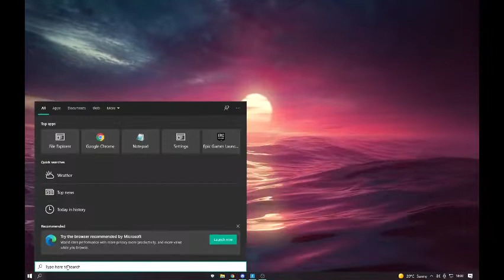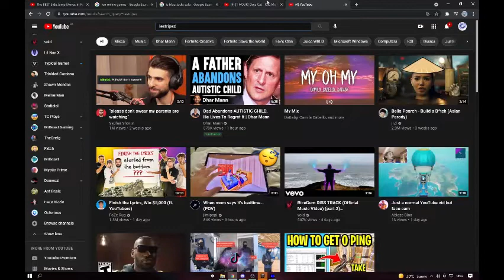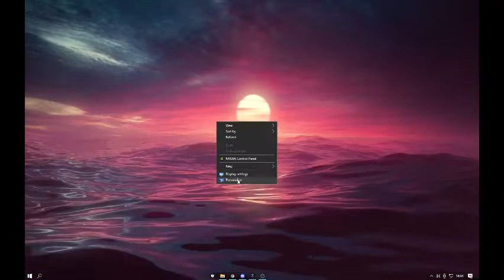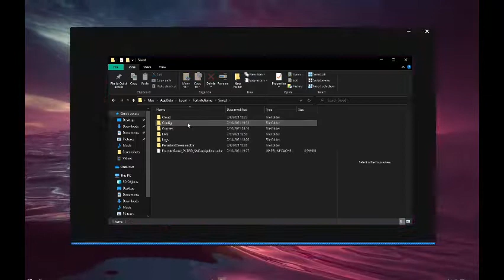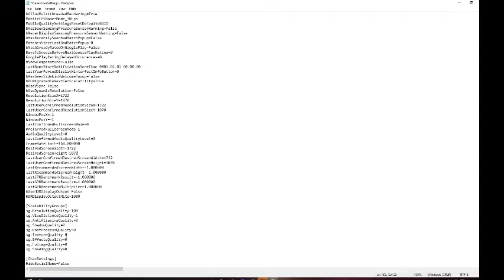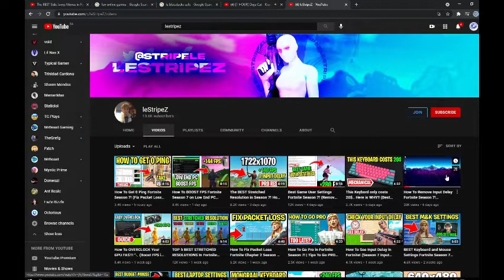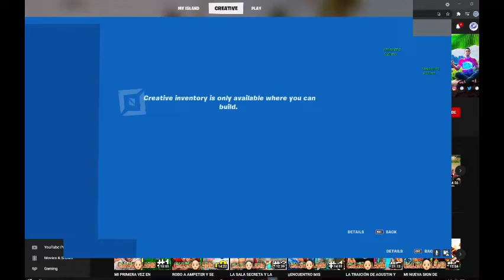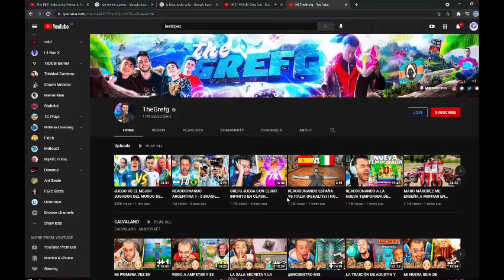New GOD Res! 1722x1070 (Underrated!)